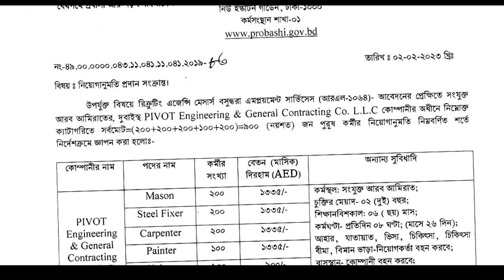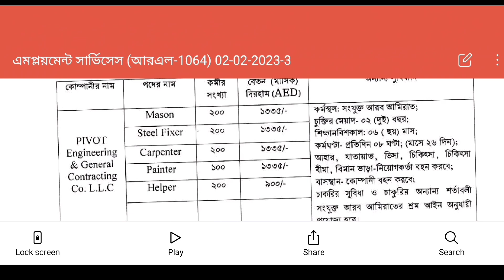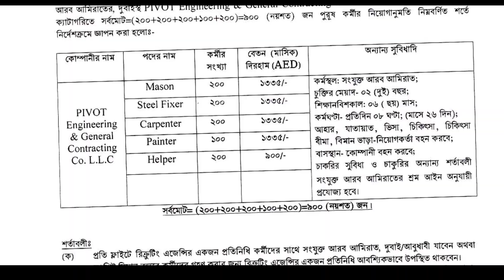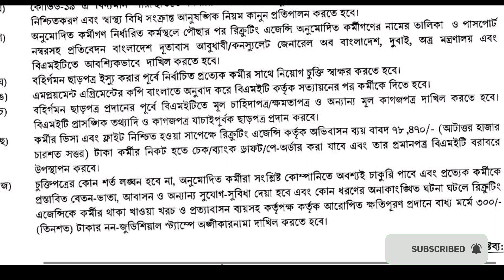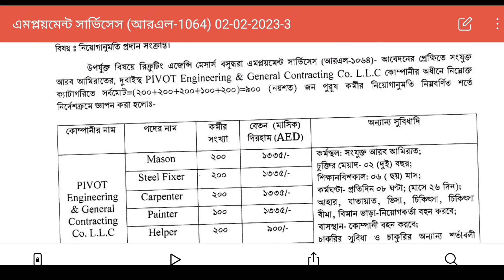দারুন সুখবর দুবাই কর্মী নেওয়া শুরু|| Dubai Work Permit Visa For Bangladeshi 2023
Various companies in Dubai,have started hiring new employees in Dubai.